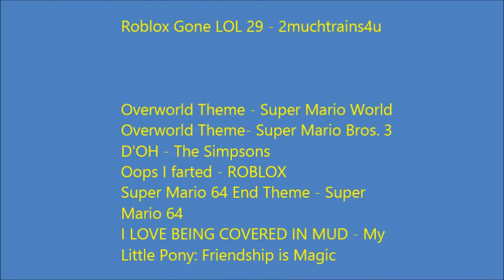ROBLOX Gone LOL 29 - 2muchtrains4u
More Roblox Gone LOL, more trains! Enjoy.